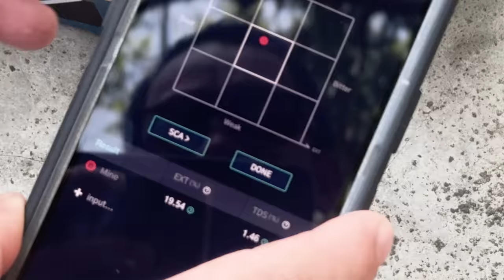No Timer No Scale Brew with Timemore Water Dropper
In this episode's Bike and Brew we are not using a weighing, we are not using a timer! We are just going to use the Timemore Water Dropper